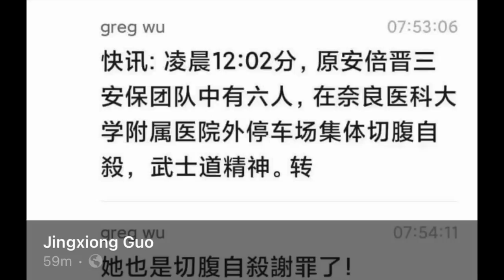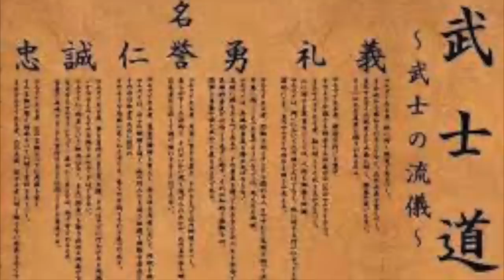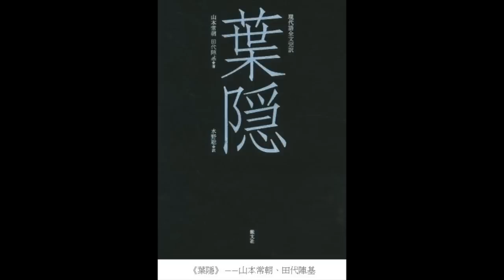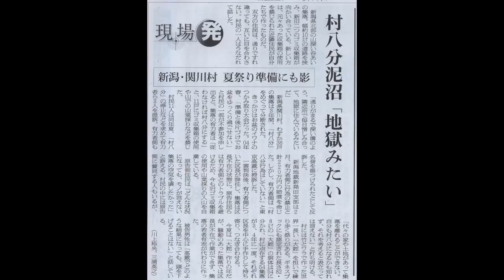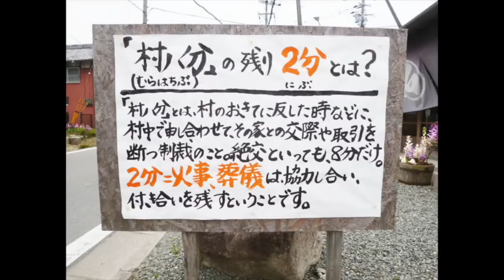榮譽至上，生死看淡！什麼是村八分？為什麼日本社會不像中國一盤散沙...